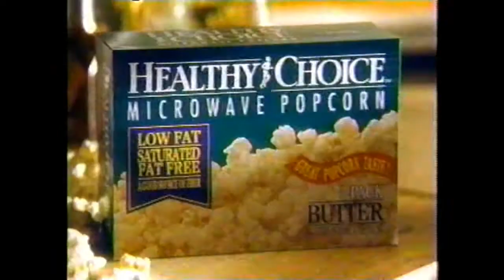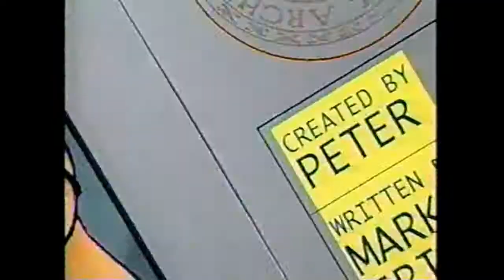MTV "Aeon Flux" Commercial Break #1 - Early January, 1996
Remember when MTV used to dabble in animation? From my VHS recordings, this is a commercial break that aired during an episode of "Aeon Flux", which aired in early January, 1996.

Included here:
1. "Aeon Flux" bumper
2. MTV's "Ultimate Winter Vacation" promo
4. "Gex" video game commercial.
5. Pantene "Pro-V" hairspray commercial.
6. Covergirl commercial
7. "Healthy Choice" microwave popcorn commercial
8. Another Pantene Pro-V commercial (but this one stars Liv Tyler!)
9. DeVry college commercial
10. Sports Illustrated commercial (promoting NFL's Newest Follies" comedy video, along with a watch and sweatshirt...)
11.  "Aeon Flux: The Herodotus File" book commercial (it was a combination graphic novel/series "tell-all" book. Yes, I owned this book, once upon a time).

Commentary:
With that "Gex" commercial, this was early in the days of the Playstation, and I wonder if Playstation was still searching for a mascot to compete with Mario and Sonic. This was a few months before "Crash Bandicoot" premiered on the Playstation.

On that Liv Tyler commercial, what was she known for by this point? Starring in one Aerosmith video?